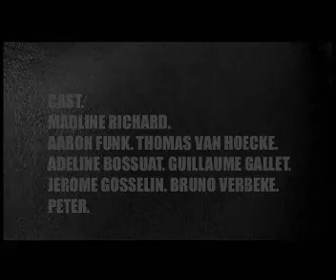Venetian Snares - Find Candace (Music Video)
Album: Find Candace
Year: 2003